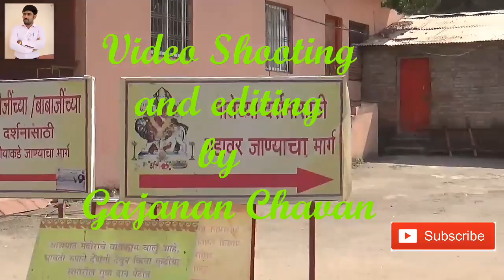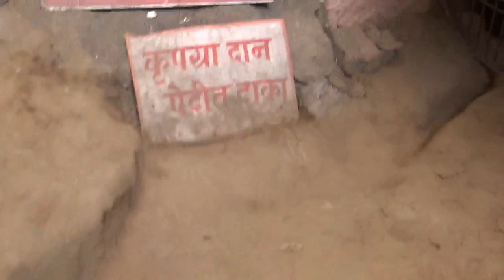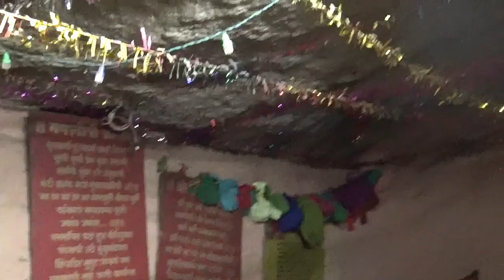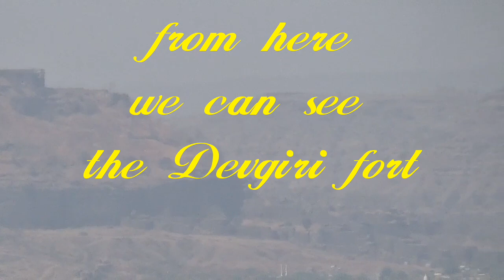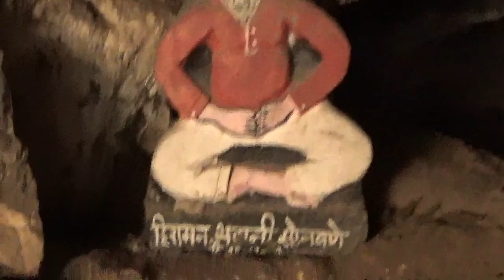Bhangashimata gad Aurangabad bhangashi mata fort Aurangabad भांगशिमाता गड औरंगाबाद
Bhangashimata fort
Bhangashi mata gad